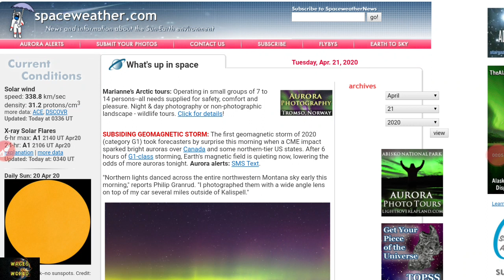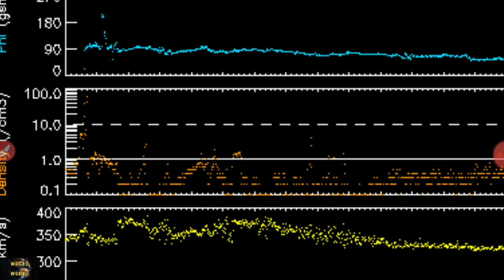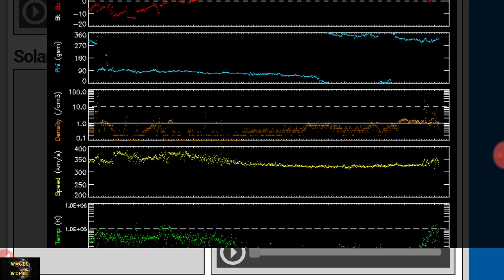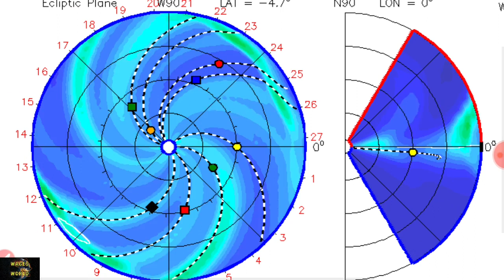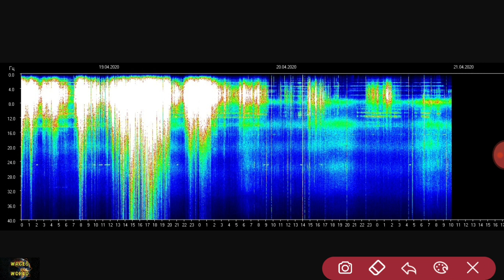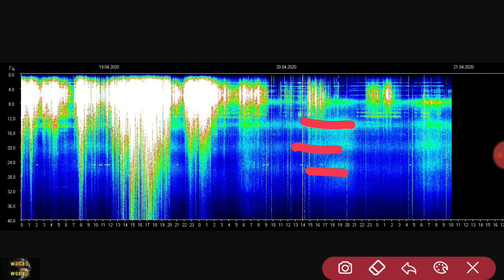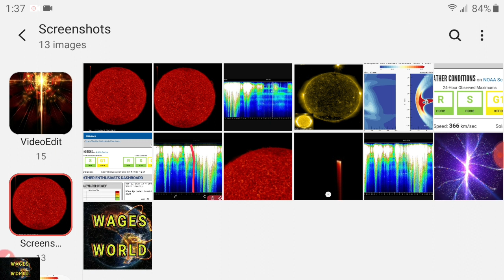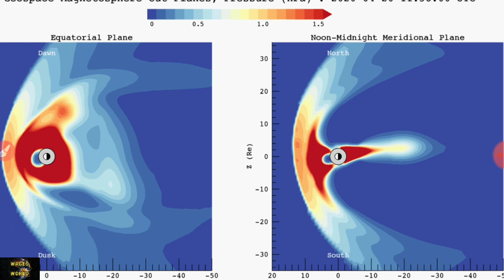CORONAL MASS EJECTION HITS EARTH CAUSING G1 STORM/ SCHUMANN RESONANCE UPDATE